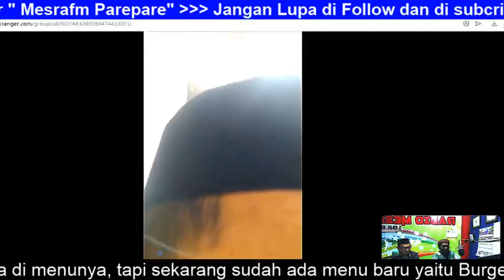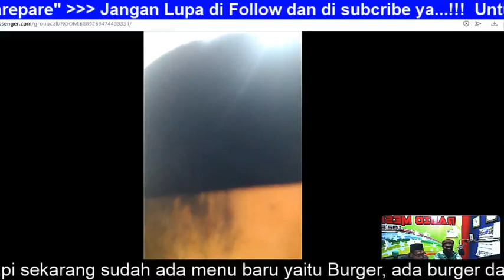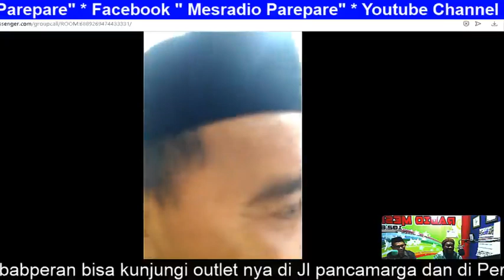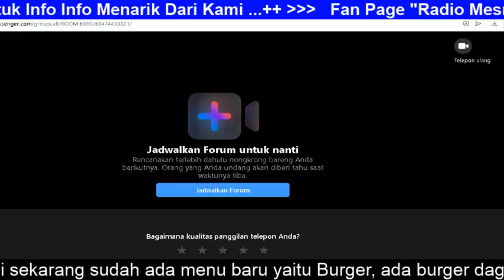Dialog Sore Ramadan Bersama Bang Ude' Judul Memakmurkan Masjid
Dalam surah At Taubah ayat ke-18 sudah Allah jelaskan bahwa hanya orang-orang berimanlah yang dapat memakmurkan masjid. Ini mengindikasikan jika memakmurkan masjid merupakan kewajiban setiap laki-laki yang mengaku dirinya beriman kepada Allah.